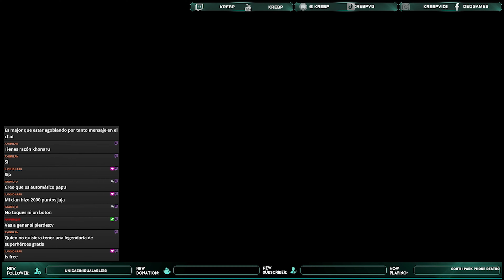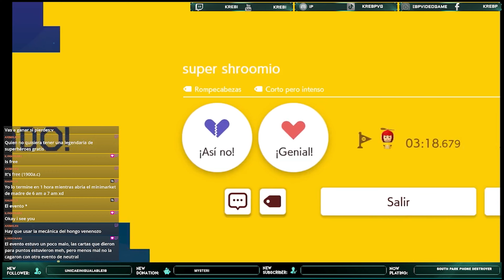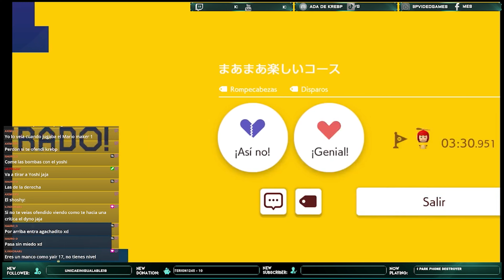SPEED RUN DIFICIL Un nivel sin movernos y un Speed Run de 20 segundos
Continuamos aprendiendo a jugar Mario Maker y ahora nos arriesgamos con un nivel de Speed run Difícil

Disfruten el video, y que tengan mucha suerte.